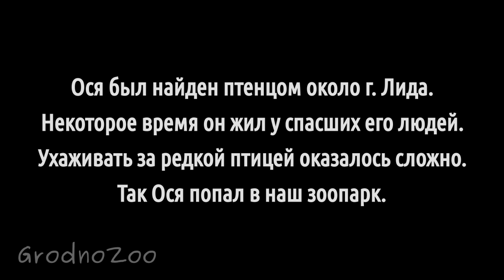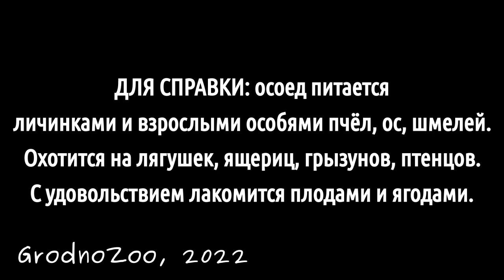Осоед Ося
Друзья, продолжаем знакомить вас с нашими "спасёнышами". В этом видео мы рассказываем историю осоеда Оси, живущего в нашем зоопарке с 2019 года.